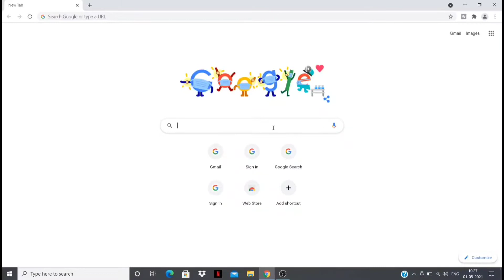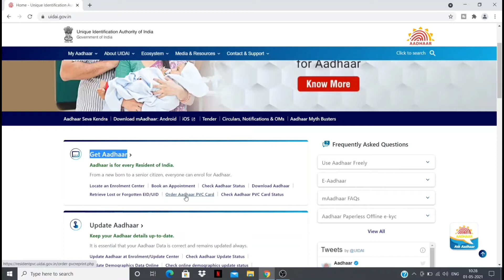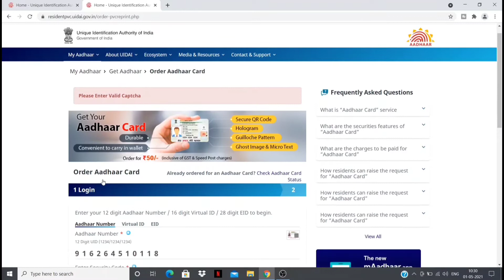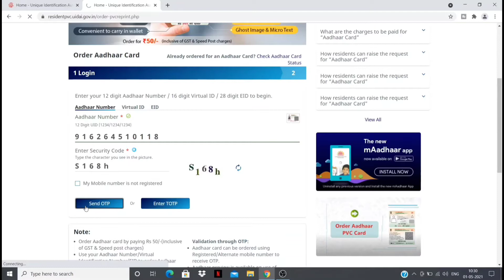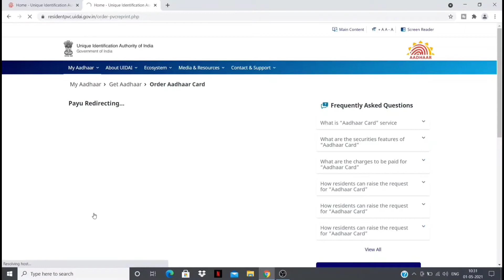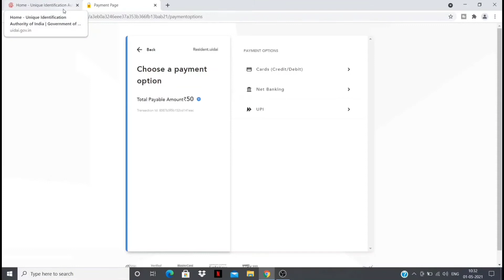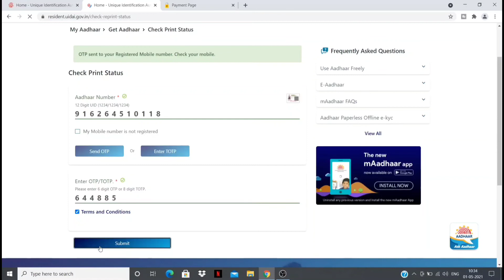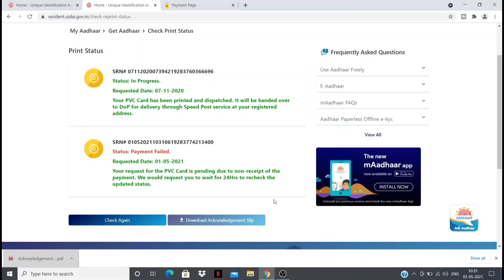how to order pvc aadhar card online marathi | uidai pvc aadhar card | pvc aadhar card apply online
नवीन आधार PVC कार्ड कसे काढावे? | Order Plastic Addhar Card| PVC Addhar Online
UIDAI PVC AADHAR

मित्रांनो, PVC AADHAR CARD कसे काढावे हे आज पाहणार आहोत, तरी हा video सर्वानी संपूर्ण पहावा.

 हा video संपूर्ण पहा आणि सर्व process तुम्हाला येथे मिळेल

aadhar card ,
 pvc aadhar card , aadhar pvc card , plastic aadhar card print online , plastic aadhar card kaise banaye , how to download aadhar card , aadhar pvc card online apply ,
pvc aadhar card kaise banaye , uidai latest update , aadhar card latest news in hindi , plastic aadhar card online apply , plastic aadhar card , pvc aadhar card online apply ,
print my aadhar card online pvc , bina mobile number ke aadhar card kaise download kare , download aadhar without mobile number , pvc aadhar